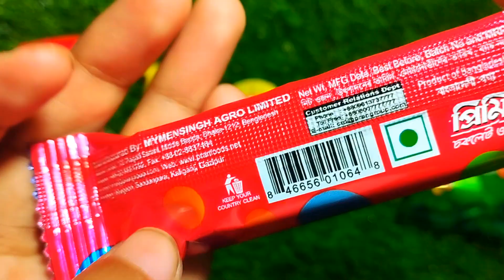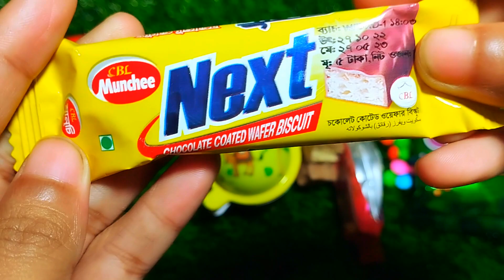Opening Premio Chocolate Wafer, Gems Toffee, Next Wafer, And Many Other Chocolates Video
Opening Premio Chocolate Wafer Gems Toffee Next Wafer And Many Other Chocolates Video By Toli Loli Candy.